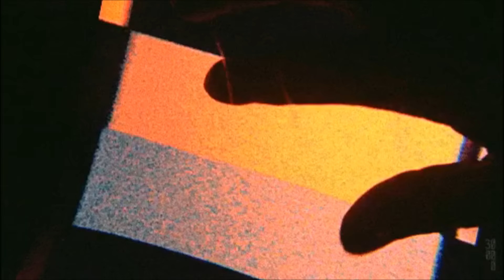Index Code - Behind The Screen - Synthwave Cafe 2017 - Synthwave, Cyber Synth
Artist - Index Code
Title - Behind The Screen
Digital Compilation - Midnight Synthwave
Label - Synthwave Cafe
Country - France
Year - 2017
Style - Synthwave, Cyber Synth, Outrun
Available from Bandcamp.com

In the beginning of the 80s, at the request of the government, some synthwavers begin to work on a new secret weapon project, called MIDNGHT.
When they realized that the objective of this project was to bring down human race for thousands years of darkness, some of them decide to sacrifice themselves, by sending this weapon in the future to save the world.
MIDNGHT synthwave is their story..»
credits

Support Index Code

Support Synthwave Cafe

RetroSynth is on Tumblr,  SoundCloud, Facebook, Twitter, and Bandcamp

Laser Grid & Rotation animation created by Brutal Render.
Original RetroSynth logo design / animation created by Scott Forte. RetroSynth Records design by Brutal Render.
Upgraded logo designs / animation created by Brutal Render (Advection Stride).

RetroSynth
created and operated by Scott Forte
Ellsworth, Maine USA